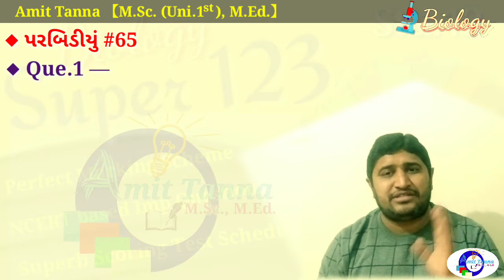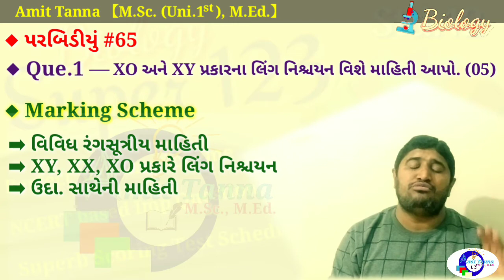12th Biology :: Super 123 #65 | Envelope-65 | A game_changer_series | પરબિડીયું-65